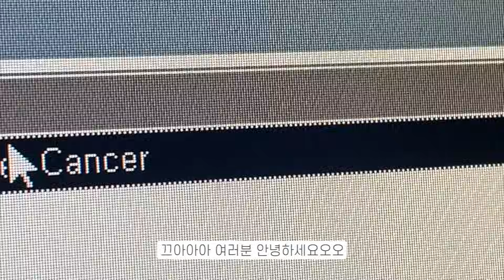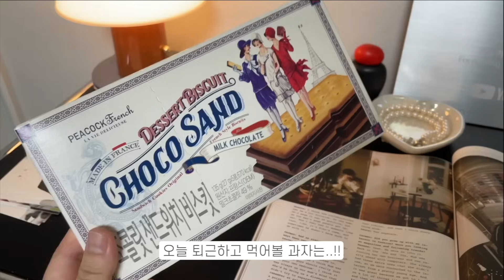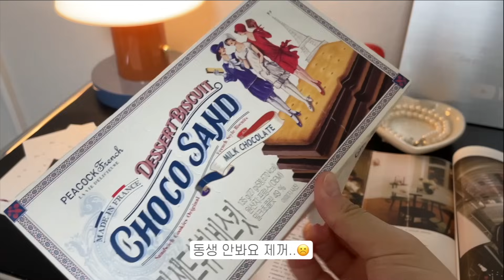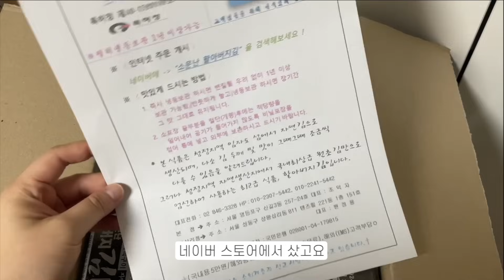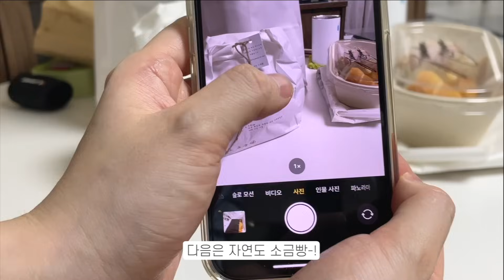간호사 출퇴근 브이로그-!🤍 사실은 언박싱 영상이지요😉✨ 유튜버 인영이 집들이, 버섯조명, 시엔느 하트가방, 한효주 할아버지김, 성수동 짱맛 빵집 추천!!🥐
안녕하세요 여러분-! 다이소 추천템 영상을 이렇게 좋아해주시다니🤍 다음에 또 찍어봐야곘어요🫶🏻 오늘은 출퇴근 영상이지만 사실 언박싱 영상인ㅋㅋㅋㅋ 제가 정말 좋아하는 영상입니닷🩶 내일 또.. 영상이 올라올까요 ?🙃😉✨

01:14 glossy - 머쉬룸 램프

01:39 무닛 - 유럽 스위스 문진

02:16 무닛 - 파리 에펠탑 카드 핸드폰 케이스

02:26 시엔느 - Love Bag_Pink

04:00 피코크 - 초콜릿 샌드위치 비스킷 135g

04:47 할아버지김

✨𝗩𝗶𝗱𝗲𝗼 𝗶𝗻𝗳𝗼𝗿𝗺𝗮𝘁𝗶𝗼𝗻✨
𝗖𝗮𝗺𝗲𝗿𝗮. iphone 12 pro & iphone 13 & Canon EOS R10
𝗜𝗻𝘀𝘁𝗮𝗴𝗿𝗮𝗺. nursegano (영상 스포, 일상!)
𝗠𝘂𝘀𝗶𝗰 𝘀𝗼𝘂𝗿𝗰𝗲. Artlist

🎧 영상 속 대부분의 음원들은 아트리스트에서 다운받아 사용 중입니다! 최근 아트리스트와 파트너십을 맺어서 아래 링크를 통해 구독하시면 2개월을 추가 연장해 드린다고 합니다. 좋은 음원들이 정말 많아서 추천드려요!👍🏻